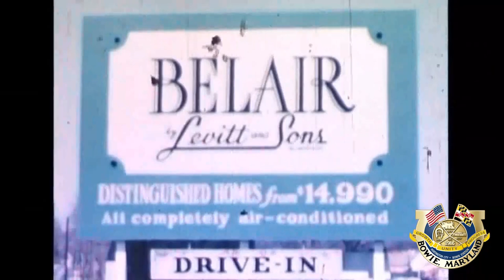"Belair at Bowie" Exhibit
On Friday, June 7, The City of Bowie will have an opening reception and unveiling of "Belair at Bowie", a permanent exhibition at the Kenhill Center.